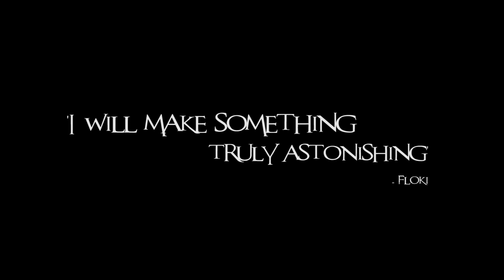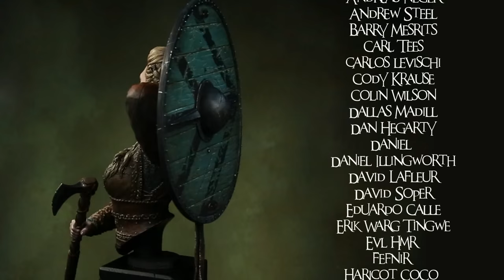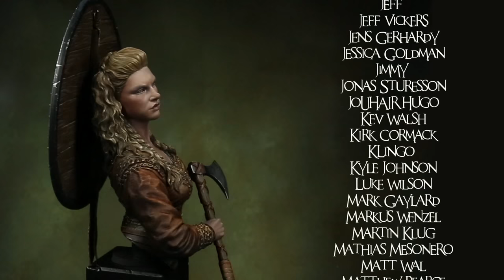Nuts Planet Shield Maiden - Part 12 - The Shield (1 of 2)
The Shield Maiden - Part 12: The Shield

OK, we want to be honest with you - so far the Shield Maiden was just a maiden - for lack of the shield. But NO MORE! It's Shield time. Alriiiiight! :D

Another episode that no serious miniature painter should miss - regardless of whether you are an absolute beginner or a pro painter: Our Shield Maiden series holds something for everyone and the techniques we show you will stay with your for life!

Would you like to help Painting Buddha survive the end of this year? Then we recommend these following steps: